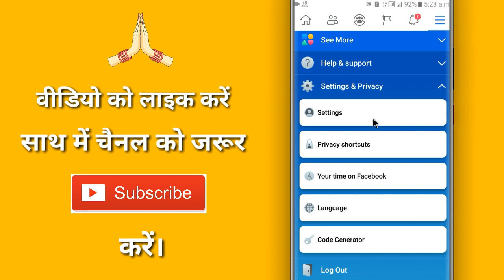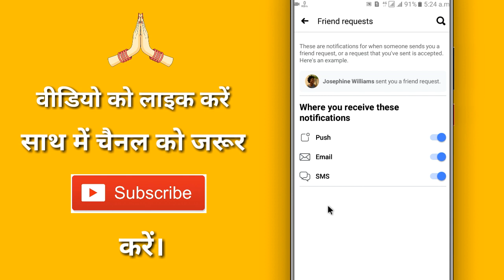How to turn on & off friend request notification on facebook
◆ फेसबुक :-

◆ इंस्टाग्राम :-